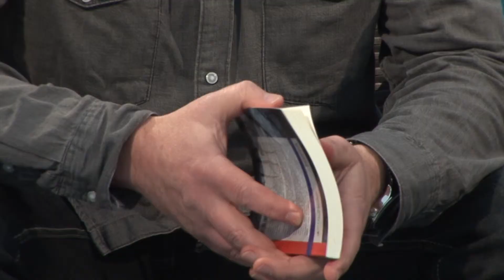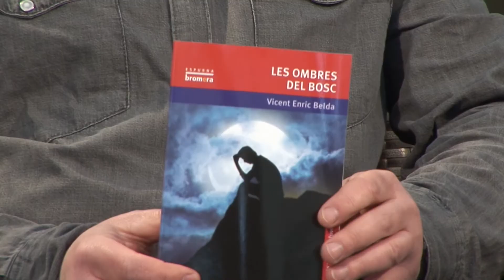Vicent Enric Belda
Entrevista amb Vicent Enric Belda escriptor de literatura juvenil que ens parlarà del seu nou llibre "Les ombres del bosc" guanyador de la XVII Edició del Premi Bacaixa de literatura Juvenil.